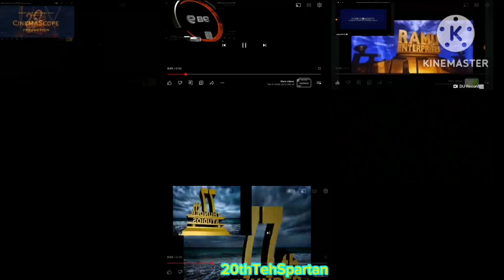Request: Logos Sparta Remix Sevenparison (V6-V28)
Request: @20thTheAnimator